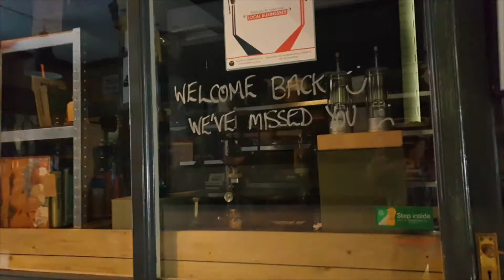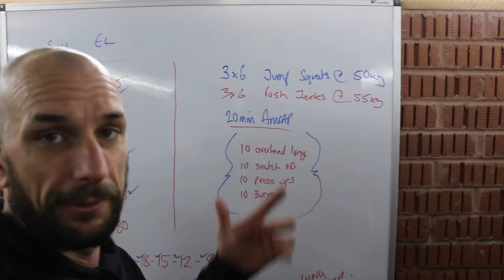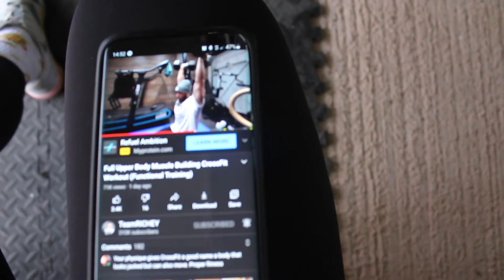TEAMRICHEYS Workout Killed Me | Episode 031 | Vlog Series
After being inspired by TeamRicheys workout whilst having lunch, I thought I would test out his 500 rep beasting